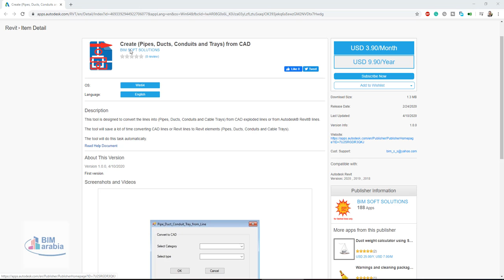revit addins Create Pipes, Ducts, Conduits and Trays from CAD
This tool is designed to convert the lines into (Pipes, Ducts, Conduits and Cable Trays) from CAD exploded lines or from Autodesk® Revit® lines.

The tool will save a lot of time converting CAD lines or Revit lines to Revit elements (Pipes, Ducts, Conduits and Cable Trays).

The tool will do this task automatically.